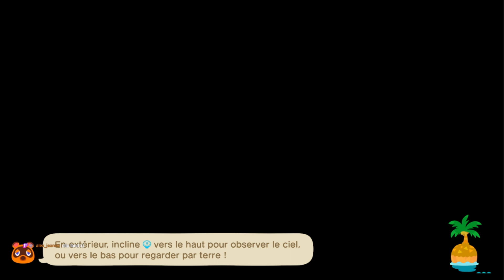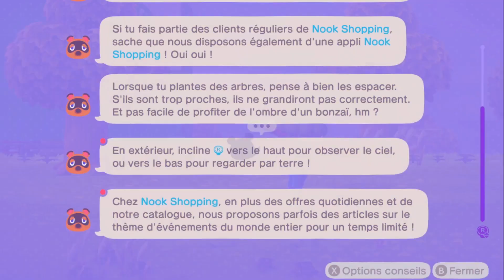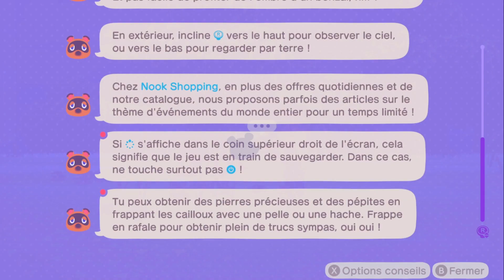Animal Crossing New Horizon-Jour 3-Maison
Le saviez vous ? Je participe a la TTC 2023 pour aider l'association de la SPA ! Pour plus d'info rendez vous sur le et sur ma vidéo explicative

Tom Nook  a pris le temps de préparer une nouvelle vidéo détaillant sa toute dernière entreprise, la formule Évasion Île déserte de Nook Inc. ou il nous invite a créer notre propre camp sur une ile déserte. A nous de décider ce que nous voulons faire de ce grand bac à sable